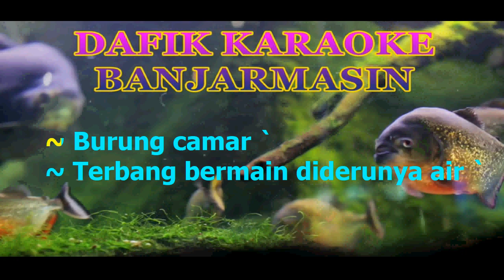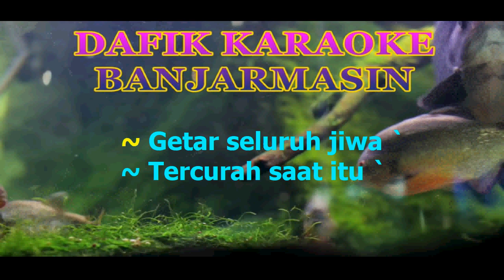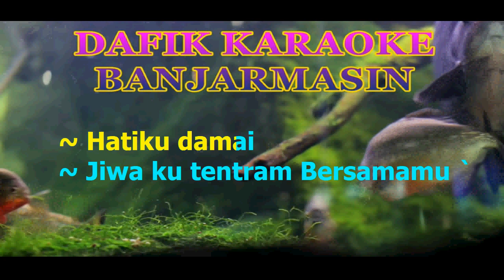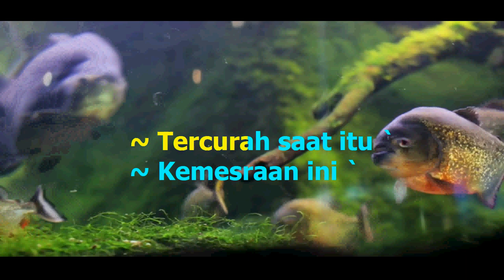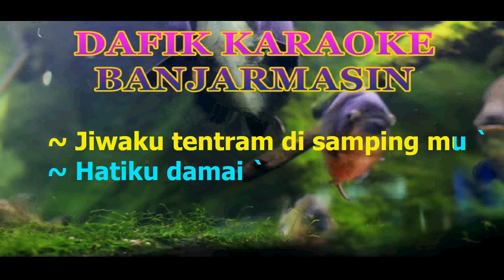Kemesraan (Karaoke) Iwan Fals Original nada C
Tersedia juga nada untuk cewek dichannel ini